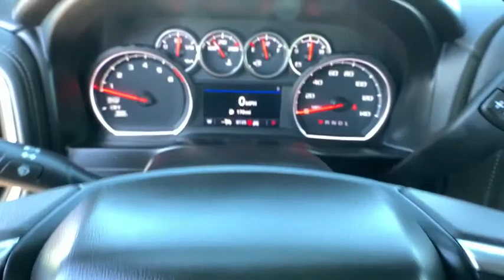2020 Chevrolet Silverado_1500 Reno, Carson City, Northern Nevada, Sacramento, Elko, NV LZ174944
Used 2020 Chevrolet Silverado_1500 available in Reno, Nevada at Lithia Chrysler Jeep of Reno. Servicing the Carson City, Northern Nevada, Sacramento, Elko, NV area.
2020 Chevrolet Silverado_1500 4WD Double Cab 147 LT - Stock#: LZ174944 - VIN#: 1GCRYDED9LZ174944

CARFAX 1-Owner LOW MILES - 8122! FUEL EFFICIENT 22 MPG Hwy/16 MPG City! $1600 below Kelley Blue Book! Rear Air 4x4 Back-Up Camera WiFi Hotspot Onboard Communications System Turbo AUDIO SYSTEM CHEVROLET INFOTAINMENT.. READ MORE! KEY FEATURES INCLUDE: 4x4 Rear Air Back-Up Camera Turbocharged Onboard Communications System Aluminum Wheels WiFi Hotspot Keyless Entry Privacy Glass Steering Wheel Controls Heated Mirrors Electronic Stability Control. OPTION PACKAGES: ENGINE 5.3L ECOTEC3 V8 (355 hp [265 kW] @ 5600 rpm 383 lb-ft of torque [518 Nm] @ 4100 rpm); featuring all-new Dynamic Fuel Management that enables the engine to operate in 17 different patterns between 2 and 8 cylinders depending on demand to optimize power delivery and efficiency DIFFERENTIAL HEAVY-DUTY LOCKING REAR TRANSMISSION 8-SPEED AUTOMATIC ELECTRONICALLY CONTROLLED with overdrive and tow/haul mode. Includes Cruise Grade Braking and Powertrain Grade Braking (STD) AUDIO SYSTEM CHEVROLET INFOTAINMENT 3 SYSTEM 8 diagonal color touchscreen AM/FM stereo. Additional features for compatible phones include: Bluetooth audio streaming for 2 active devices voice command pass-through to phone Apple CarPlay and Android Auto capable. (STD). EXPERTS ARE SAYING: Great Gas Mileage: 22 MPG Hwy. AFFORDABLE TO OWN: This Silverado 1500 is priced $1600 below Kelley Blue Book. BUY WITH CONFIDENCE: CARFAX 1-Owner MORE ABOUT US: At Lithia Chrysler Jeep of Reno our first and foremost goal is to make your car-buying and ownership experience better than any other youve had near Carson City Auburn CA Sparks and beyond. And prepare to have your expectations exceeded. Price does not include $449 Dealer Doc fee taxes and license fees. Price contains all applicable dealer incentives and non-limited factory rebates. You may qualify for additional rebates; see dealer for details.